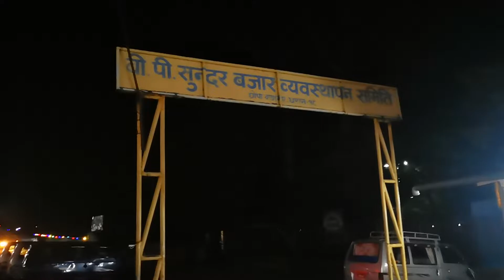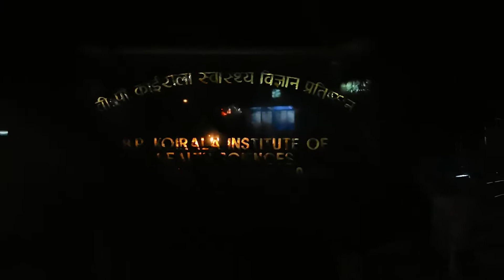Sundar Bazar Chaos just in front of BPKIHS Dharan 2